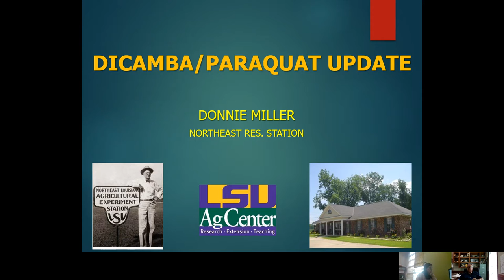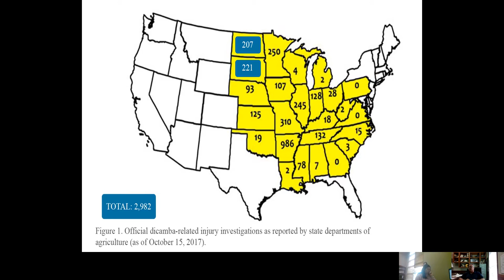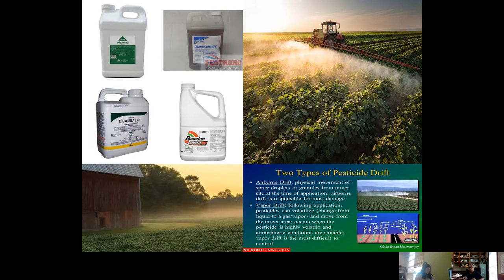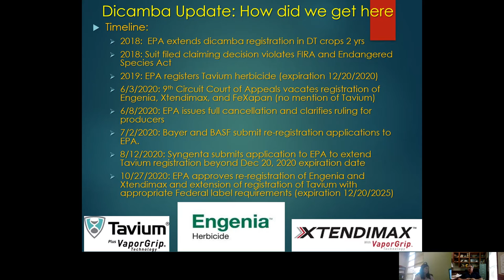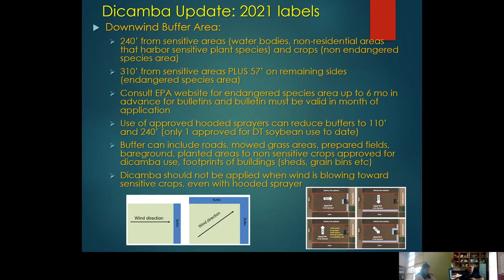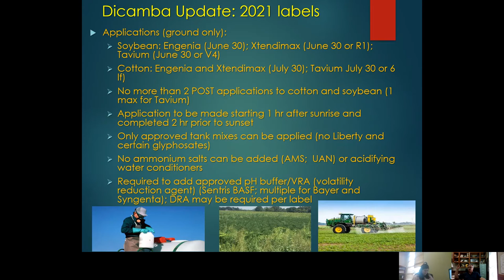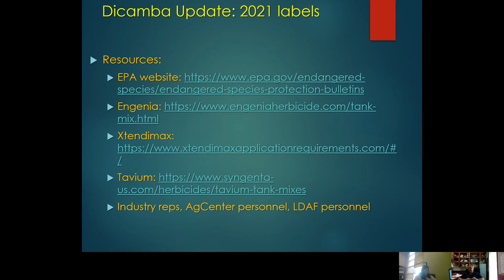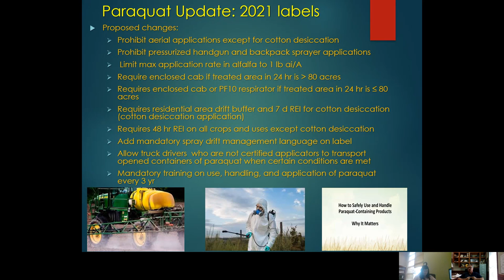Advanced Corn Production in 2021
Dr. Donnie Miller gives us a update on Dicamba and Paraquat.